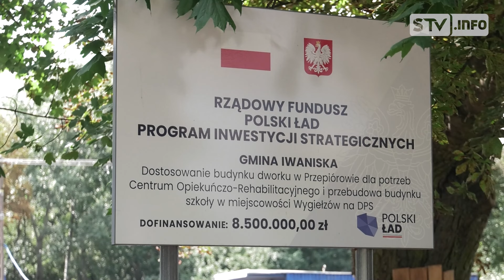Dworek w Przepiórowie uratowany. Niebawem będzie w nim rehabilitacja